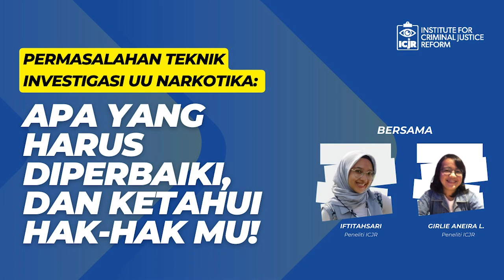Permasalahan Teknik Investigasi UU Narkotika: Apa yang Harus Diperbaiki dan Ketahui Hak-hak Mu!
Dalam tataran yang ideal, nuansa perang terhadap narkotika itu diarahkan pada pencegahan dan pemberantasan peredaran gelap narkotika. Untuk itu, diperlukan beberapa strategi penegakan hukum yang “tidak biasa” dan sebisa mungkin diakui dalam undang-undang. Beberapa strategi itu sebagian besar sama sekali belum dikenal dalam hukum acara pidana Indonesia, seperti pengambilan dan pengujian sampel, pembelian terselubung (undercover buying), dan penyerahan yang diawasi (controlled delivery).

Dalam praktik penegakan hukum, teknik investigasi seringkali disamakan dengan kewenangan upaya paksa, yang sejatinya kedua istilah tersebut sebenarnya berbeda. Hal itu berdampak kepada aturan main (hukum acara) yang mengatur pelaksanaan kewenangan itu serta pada mekanisme uji atau komplain yang dapat ditempuh terkait dengan teknik investigasi tersebut.